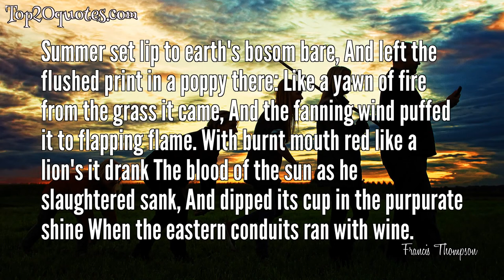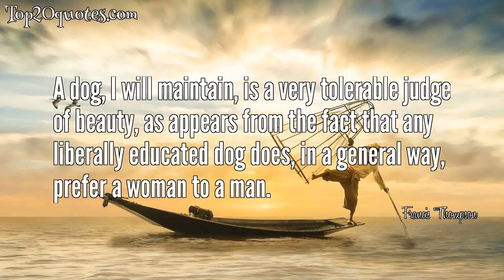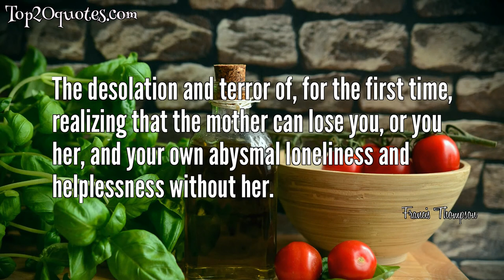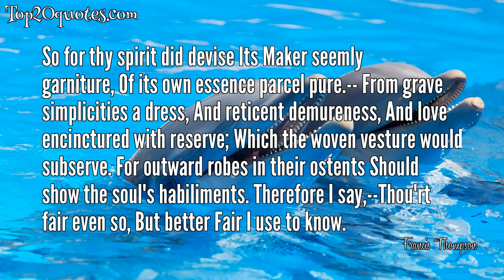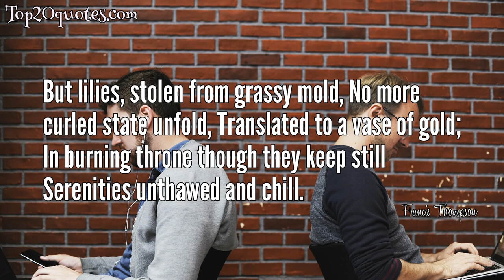💧 Top 20 Quotes of Francis Thompson - Poet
Top 20 Quotes of Francis Thompson:
 ✩ An atheist is a man who believes himself an accident.
 ✩ All things by immortal power. Near of far, to each other linked are, that thou canst not stir a flower without troubling of a star.
 ✩ Thou cannot stir a flower Without troubling a star.
 ✩ Summer set lip to earth's bosom bare, And left the flushed print in a poppy there: Like a yawn of fire from the grass it came, And the fanning wind puffed it to flapping flame. With burnt mouth red like a lion's it drank The blood of the sun as he slaughtered sank, And dipped its cup in the purpurate shine When the eastern conduits ran with wine.
 ✩ Agnosticism is the everlasting perhaps.
 ✩ Look for me in the nurseries of Heaven.
 ✩ Nothing begins, and nothing ends, That is not paid with moan; For we are born in others pain And perish in our own.
 ✩ The devil doesn't know how to sing, only how to howl.
 ✩ A dog, I will maintain, is a very tolerable judge of beauty, as appears from the fact that any liberally educated dog does, in a general way, prefer a woman to a man.
 ✩ There is no expeditious road To pack and label men for God, And save them by the barrel-load. Some may perchance, with strange surprise, Have blundered into Paradise.
 ✩ Oh invisible, we view thee, O world intangible, we touch thee, o world unknowable, we know thee.
 ✩ Spring is come home with her world-wandering feet, And all things are made young with your desires.
 ✩ The fairest things have fleetest end, Their scent survives their close: But the rose's scent is bitterness To him that loved the rose.
 ✩ The desolation and terror of, for the first time, realizing that the mother can lose you, or you her, and your own abysmal loneliness and helplessness without her.
 ✩ So for thy spirit did devise Its Maker seemly garniture, Of its own essence parcel pure.-- From grave simplicities a dress, And reticent demureness, And love encinctured with reserve; Which the woven vesture would subserve. For outward robes in their ostents Should show the soul's habiliments. Therefore I say,--Thou'rt fair even so, But better Fair I use to know.
 ✩ Little Jesus, was Thou shy Once, and just so small as I? And what did it feel like to be Out of Heaven, and just like me?
 ✩ In all change, well looked into, the germinal good out-veils the apparent ill.
 ✩ Baby smiled, mother wailed, Earthward while the sweetling sailed; Mother smiled, baby wailed, When to earth came Viola.
 ✩ But lilies, stolen from grassy mold, No more curled state unfold, Translated to a vase of gold; In burning throne though they keep still Serenities unthawed and chill.
 ✩ Babies breathe a lot more rapidly than adults do, and what's more, they're also growing quickly and so they're absorbing lots more into the body and they're more fragile in terms of development and so on.
🖎 Author: Francis Thompson
♛ Career: Poet
📅 Life: December 16, 1859 - November 13, 1907